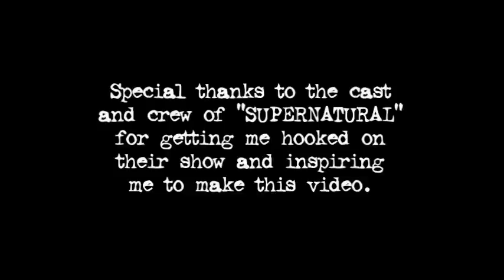Stupornatural (Part 2)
Two brothers deal with homophobia and daddy issues while hunting for an evil demon.  Based on the TV show "Supernatural".  Part 2 of 2.  Presented by BadAtom.com.

"Apocalypse" Bumper Sticker Now Available!